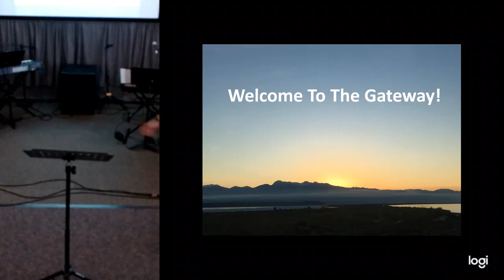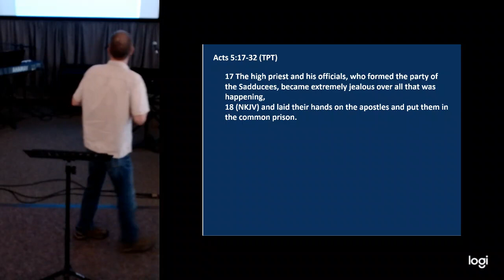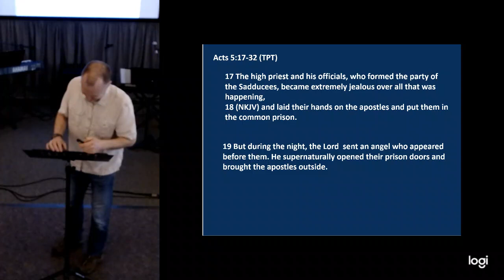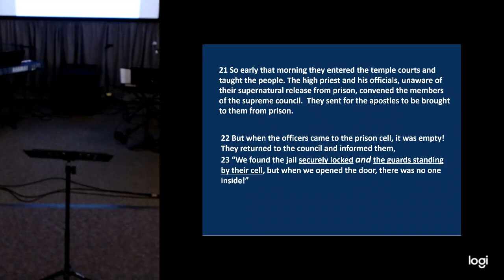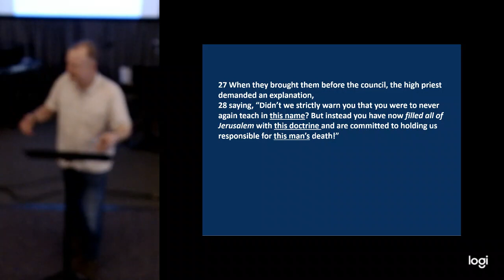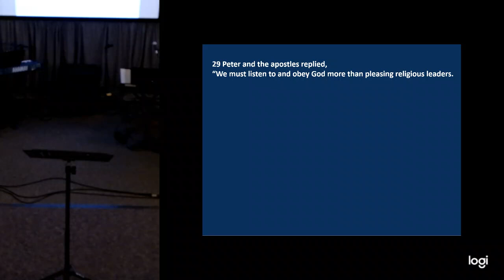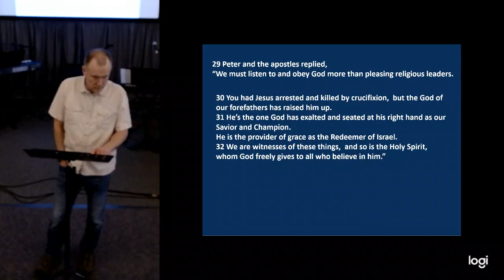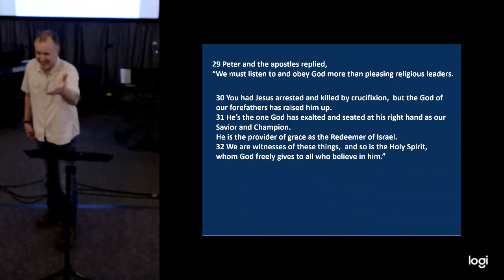Wednesday Bible Study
Acts chapter 5:17-32